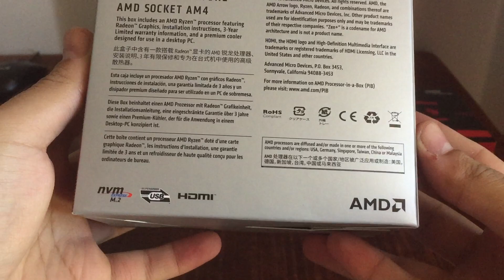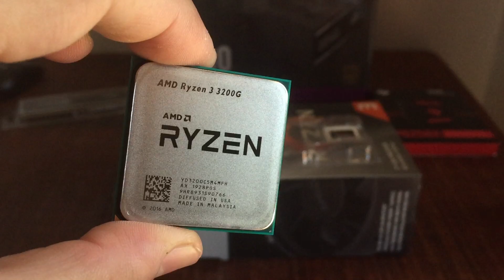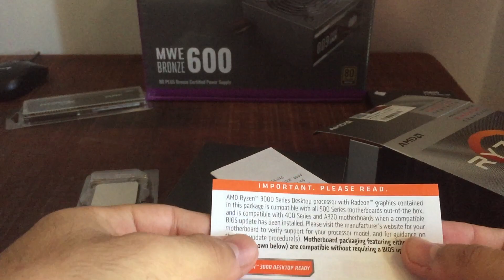Unboxing Processador AMD Ryzen™ 3200G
Olá amigos do YouTube! Mais um vídeo para o nosso canal, espero que gostem!
Qualquer dúvida/sugestão fique à vontade para deixar nos comentários, vou adorar responder!